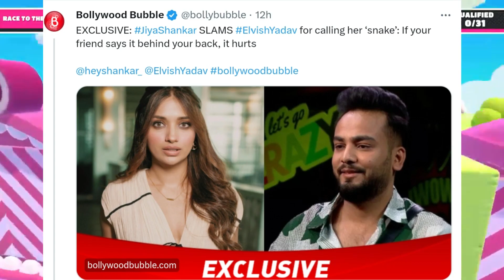Why Elvish Yadav Roast Jiya Shankar!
elvish yadav system
jiya shankar vlogs channel
jiya shankar interview
jiya shankar vlogs

Desclaimer :-